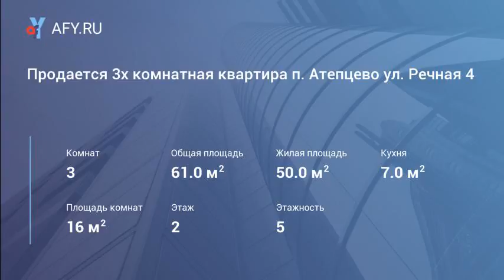Продается 3х комнатная квартира п. Атепцево ул...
Цена: 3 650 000 Руб.
Продается 3х комнатная квартира п. Атепцево ул. Речная 4, общая пл. 61 кв. м, жилая 44 кв. м, кухня 7 кв.м. по комнатам 16/16/12. Кухня 7 кв.м, этаж 2/5 панельного дома, с/у совмещен, балкон-лоджия, хорошее состояние